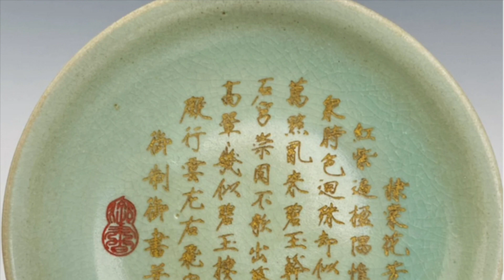Hua Xia Porcelain, Perfectly Appearing 华夏瓷器，完美呈现